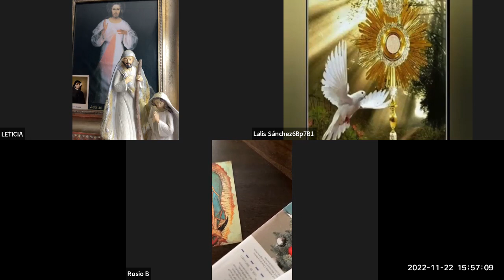Coronilla Noviembre 22